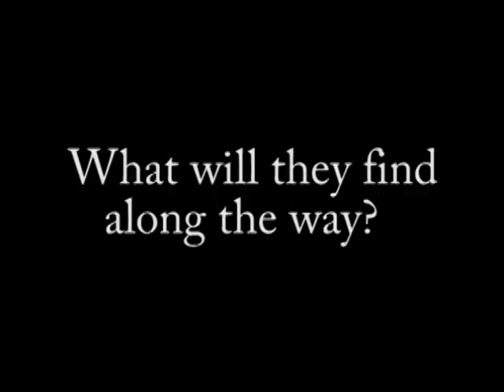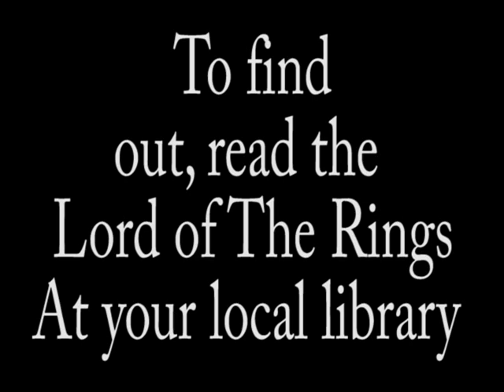HCPL Film This! 2019 (Lord of the Rings)